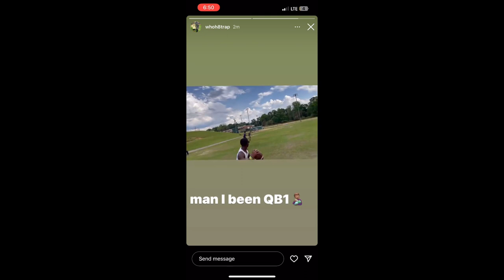South Pike Qb prospect Charles Tate🫣😲